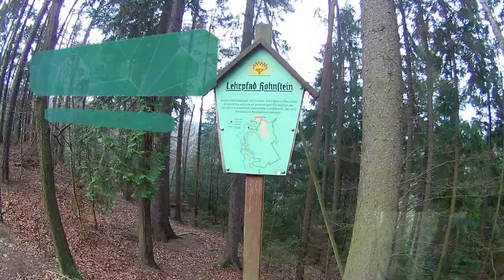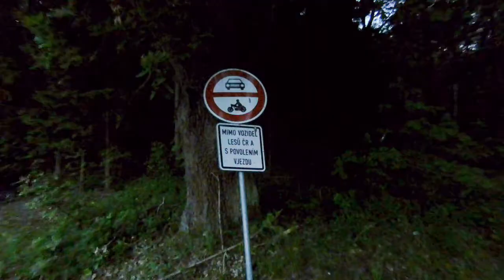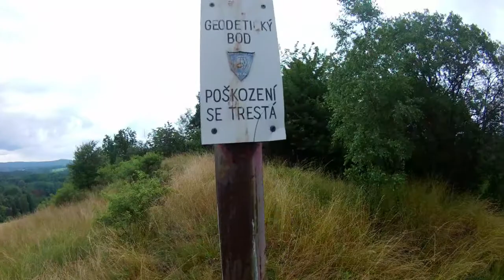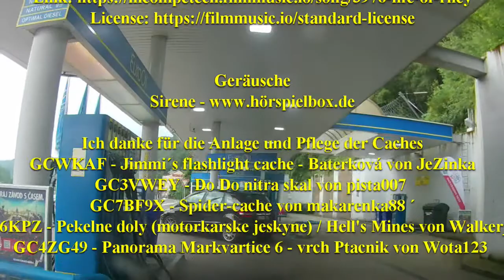Geochaching an der Bikerhöhle pekelne doly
Besuch der Bikerhöhle pekelne doly in der Tschechischen Republik
und Geocachingsuche im Umkreis davon.

Rüdiger Nehberg
4. Mai 1935 in Bielefeld; † 1. April 2020

Foto Rüdiger Nehberg
Thilo Parg / Wikimedia Commons

Ich danke für die Anlage und Pflege der Caches
GCWKAF - Jimmi´s flashlight cache - Baterková von JeZinka
GC3VWEY - Do Do nitra skal von pista007
GC7BF9X - Spider-cache von makarenka88 ´
GC16KPZ - Pekelne doly (motorkarske jeskyne) / Hell's Mines von Walker_CZ
GC4ZG49 - Panorama Markvartice 6 - vrch Ptacnik von Wota123

Gefilmt mit den Kameras Eken H0R und Sony Xperia XZ1

Koernidd 2021